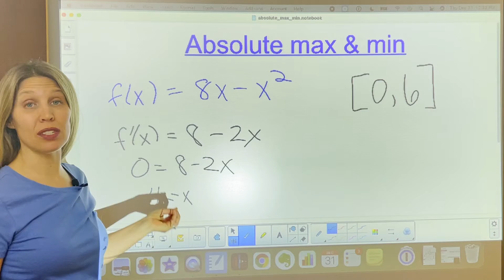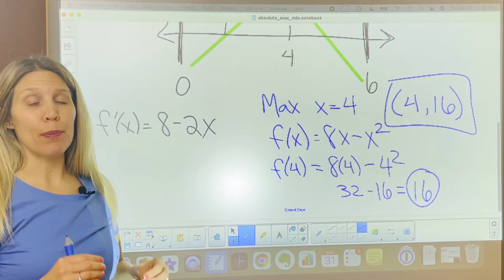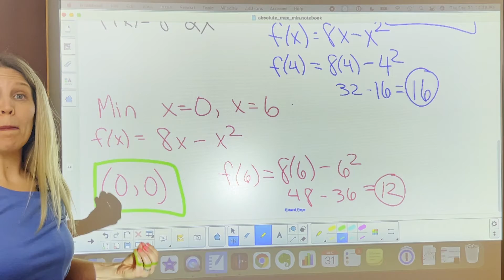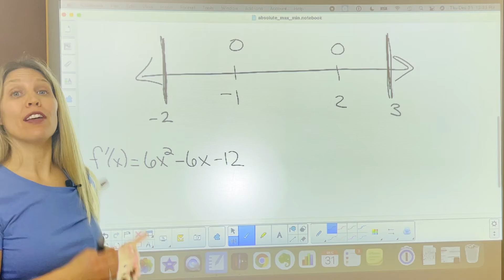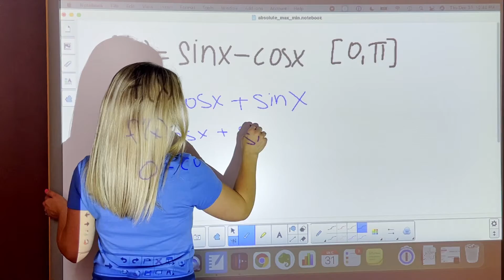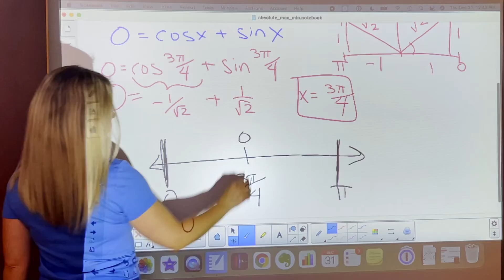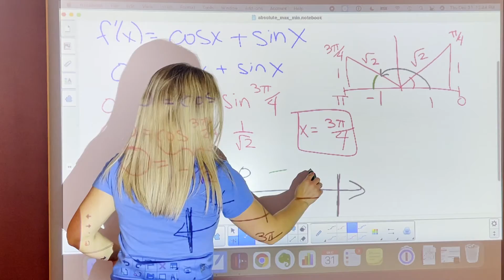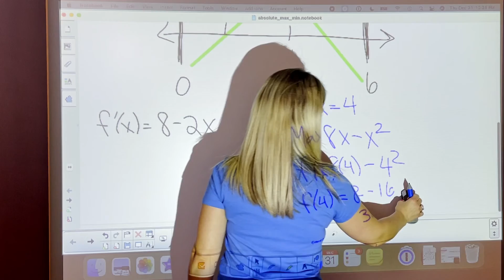Absolute Max & Min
0:00 Absolute Max & Min intro

0:15 How to find Absolute Max & Min, Example problem

4:06 Example finding Absolute Max & Min

8:24 Trig example finding Absolute Max & Min

14:02 Bloopers